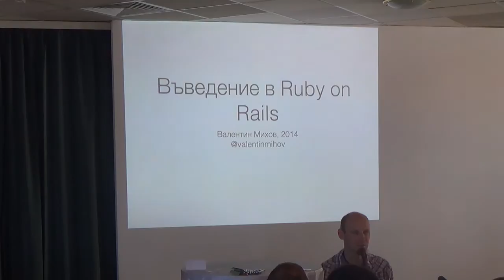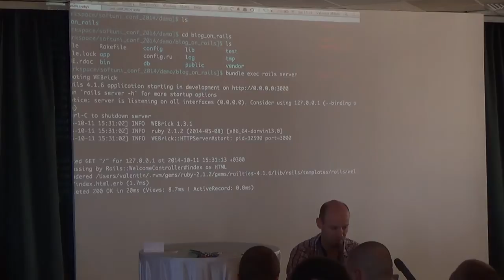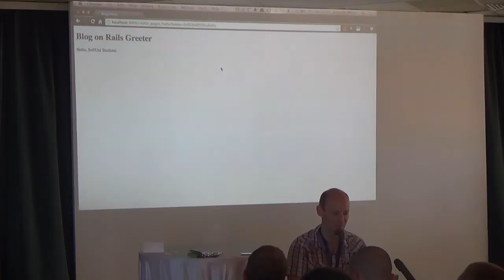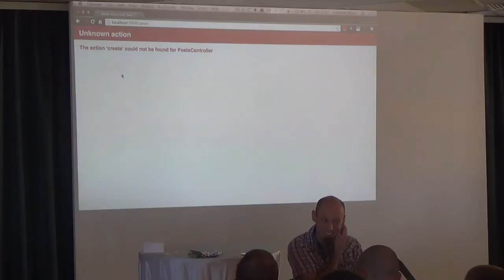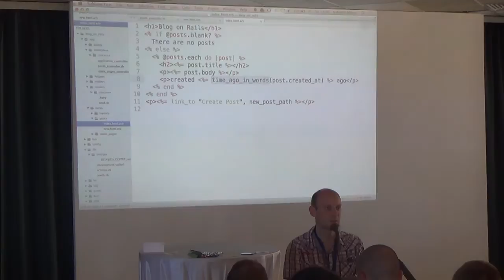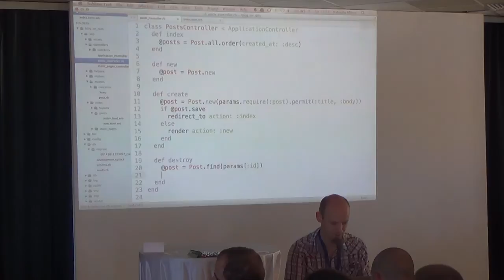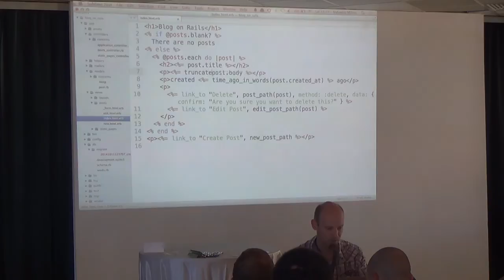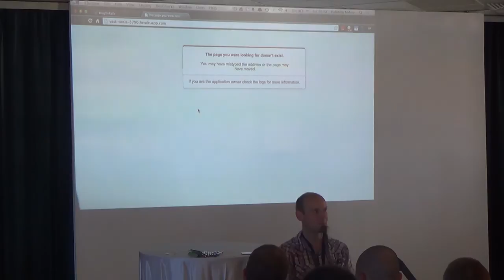Ruby on Rails (камера)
Лекция: Ruby on Rails (камера)
Курс: SoftUni Conf Oct 2014
Трейнър: Валентин Михов
Дата: 11 октомври 2014 г.